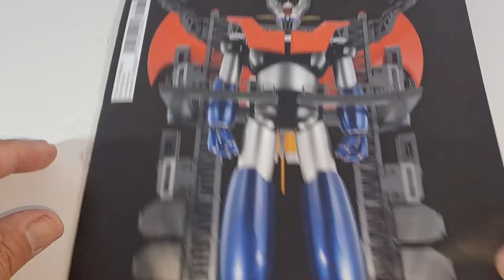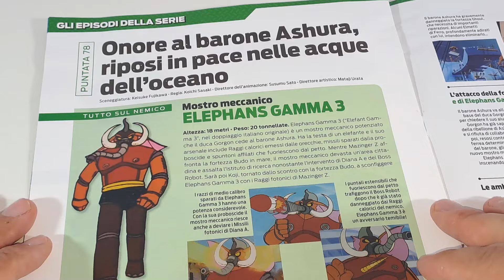MAZINGER Z HACHETTE DA COSTRUIRE N.84 PIATTAFORMA LATERALE DESTRA-MODELLISMO EDICOLA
Ciao Ragazzi, in questo video faremo la recensione del fascicolo numero 84 del modellino di Mazinga Z in cui andremo ad assemblare la piattaforma laterale destra della base espositiva e altri 2 moduli della seconda torre - Il modellino alto 75 cm è stato realizzato per festeggiare l'anniversario dei primi 50 anni di storia di Mazinga Z, il celebre Robot degli anni 80 reso famoso dall'anime Giapponese ideato dal grande Go Nagai. Il modellino è realizzato in gran parte in ferro e alluminio e ricco di effetti speciali: raggio ciclonico con vaporizzatore, occhi che si illuminano per i raggi fotonici, la piastra a V del raggio termico sul pettorale che si illumina, effetto raggio congelante e completo dello Jet Scrander sulla schiena e una fantastica base di manutenzione espositiva che illuminerà tutto il modellino dall'esterno - Unboxing Edicola Hachette